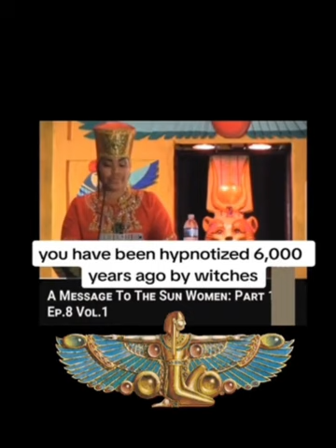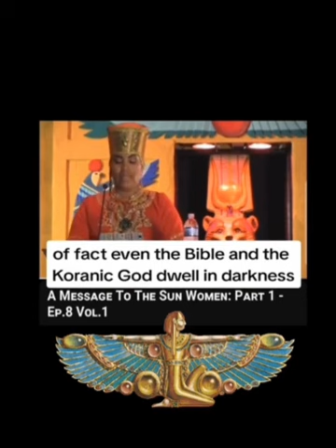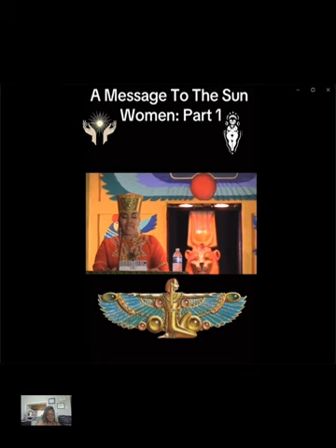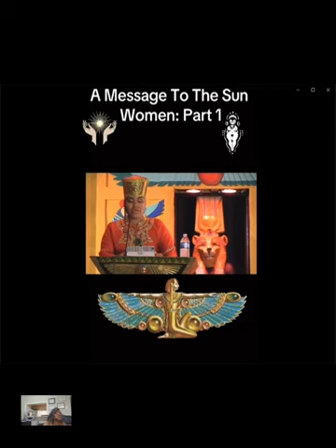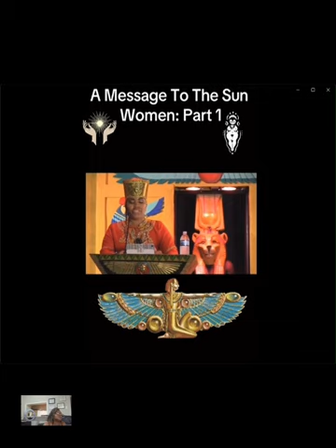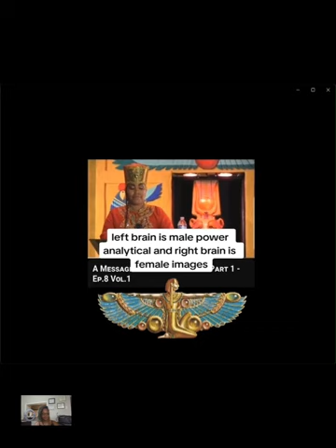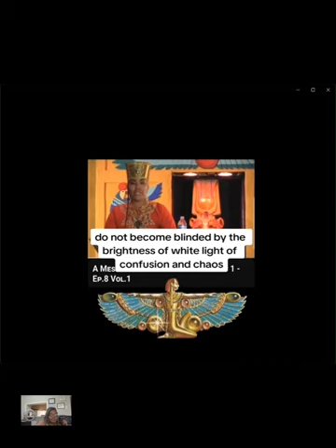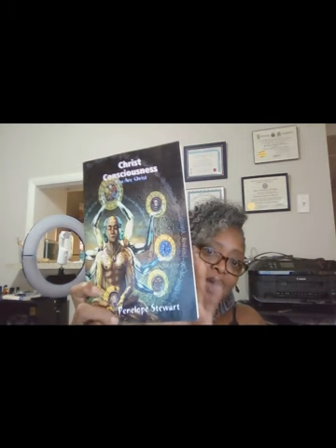Sun Mother God Discussion and Review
The concept of the Sun Mother is an ancient and powerful archetype found in various mythologies and spiritual traditions around the world. Often depicted as the life-giving force behind the sun, the Sun Mother symbolizes creation, nurturing, and the cyclical nature of life. In many cultures, she is revered as the originator of all living things, embodying warmth, fertility, and sustenance.

In Ancient Egyptian mythology, the Sun Mother can be seen in the figure of Hathor, the goddess of the sky, women, fertility, and love. Hathor was often associated with the sun god Ra, and sometimes depicted as Ra's mother. Her nurturing aspect was believed to bring life and growth, guiding the sun across the sky and ensuring the fertility of the land.

Patriarchy has had a profound impact on the way ancient histories, particularly those involving powerful feminine archetypes like the Sun Mother, have been interpreted, documented, and remembered. Through centuries of male-dominated societies and religious institutions, the narratives of female deities and their significant roles have often been diminished, distorted, or erased. This systemic erasure serves to perpetuate male dominance and undermine the influence and importance of feminine energy in cultural and spiritual contexts.

Christ Consciousness Book